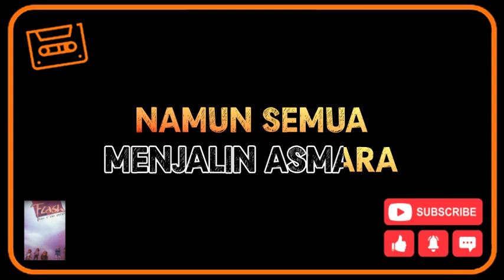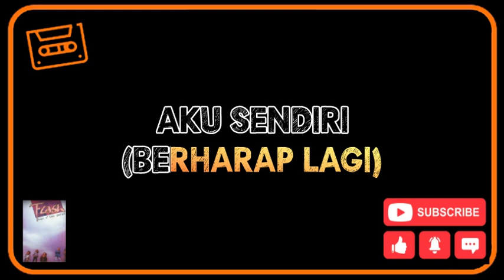FLASH-KAU TLAH PERGI-SONG LYRICS